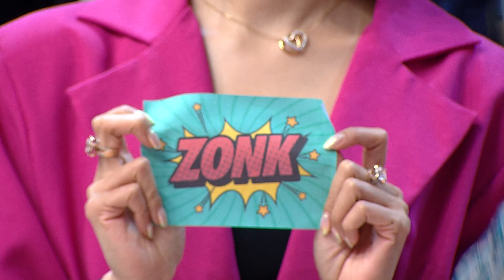Serbu!! Dwi Berhasil Bawa Pulang MOTOR! Hadiah Apa Yang Didapat Siti? - Super Deal Indonesia